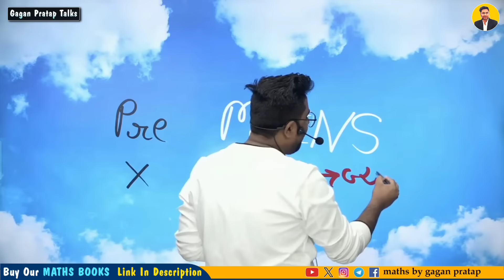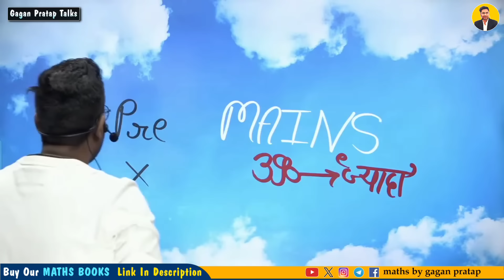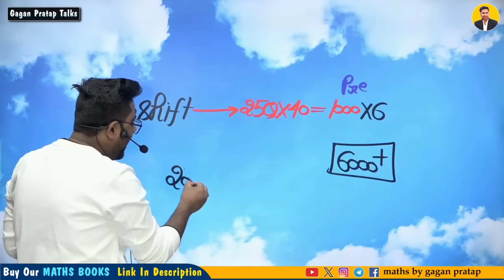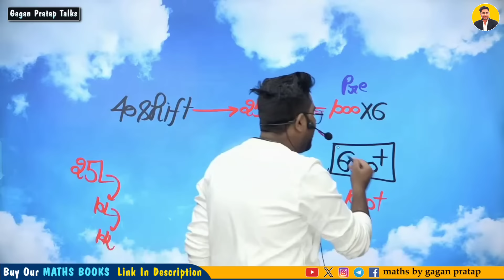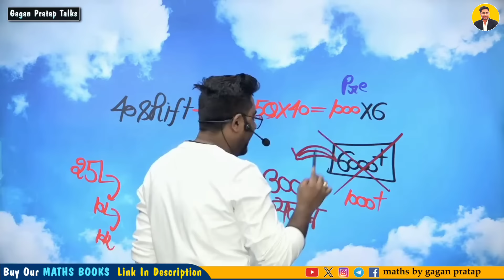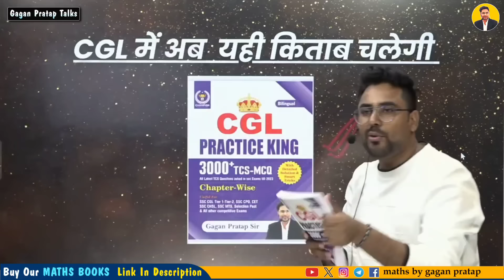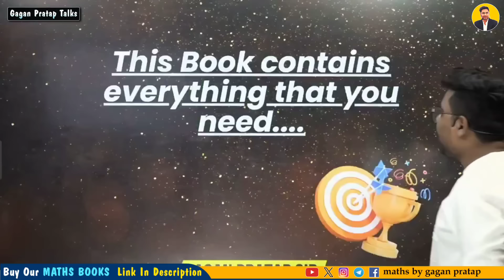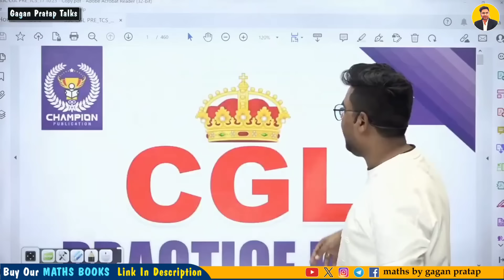SSC CGL में अब यही किताब चलेगी 😳 SSC CGL BEST BOOK BY GAGAN PRATAP SIR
Buy Book:
CGL PRACTICE KING BOOK

Math Concept King Book

CGL CHSL Mains Practice King BOOK.

CPO PRACTICE KING.

Advance Math Book
Arithmetic Class Notes

Maths 8000+ TCS- MCQ

New Batch

PRE + MAINS
ARITHMETIC + ADVANCE MATHS

ZERO TO HERO BATCH
PRE + MAINS

📢 UPDATED CONTENT
      ( UPDATION  Source- ( CGL,CHSL,CPO
       2019, CDS,CAT, CGL 2019
       MAINS )